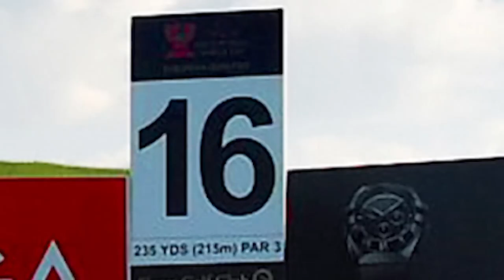Sierra Golf Club Movie